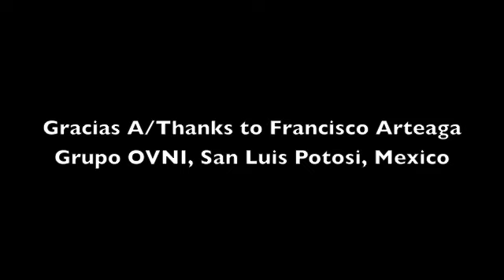Interdimensional ET/UFO - OVNI Interdimensional - San Luis Potosi, Mexico. Aug 27, 2012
Gracias/Thank you.